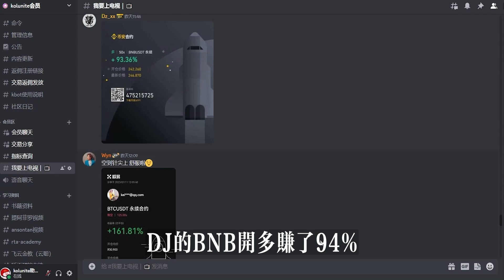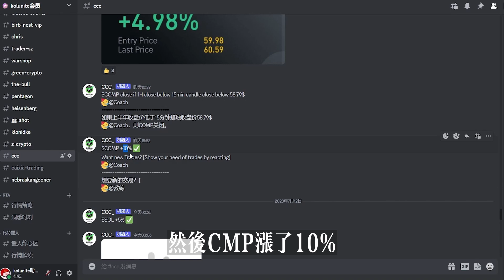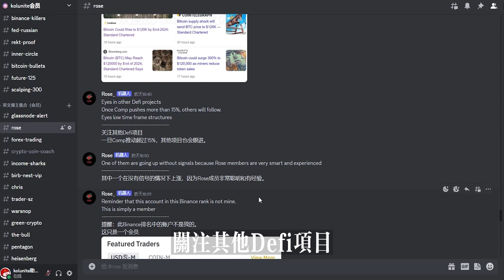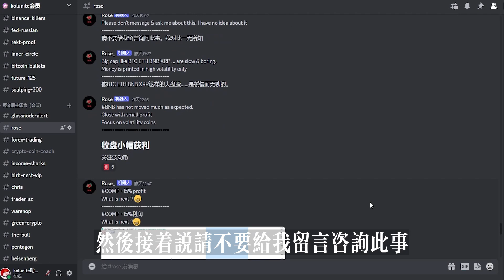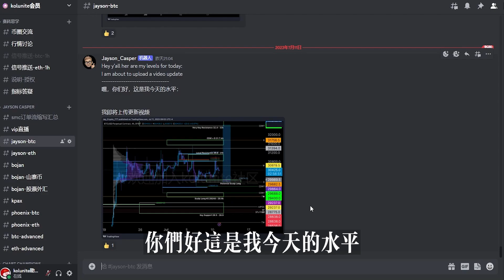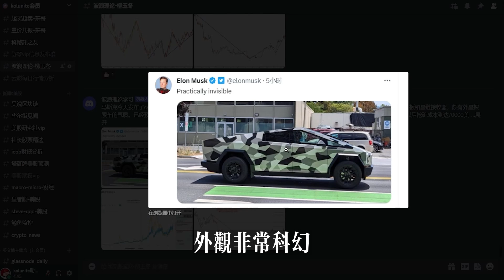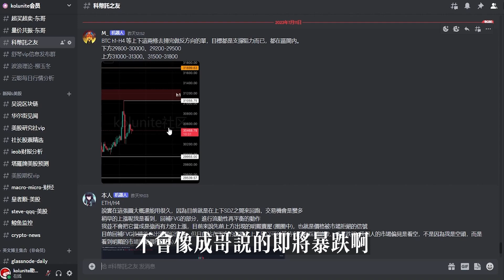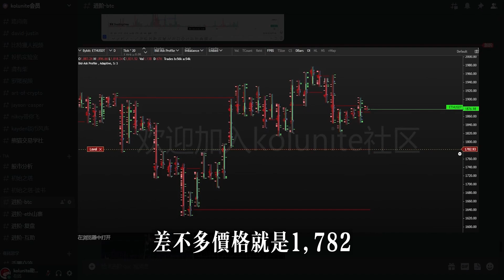比特幣行情繼續在30000-31000之間震蕩!丨比特幣挖礦開采成本達到38000！礦場倒閉潮來臨！不漲價，將沒有新的比特幣產出！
▼ 影片目錄 ▼

0:00    介紹
0:10    行情回顾
0:37    群友晒单
1:25    CCC の 观点与报单
2:59    ROSE の 观点与报单
4:48    舒琴  の 观点
5:44    Jayson の 观点与报单
6:36    波浪理论 柳玉冬 の 观点
8:09    科币拖之友 金牌分析师 M の 观点与报单
8:46    比特币峰哥 の 观点
9:05    炒币班 John の 观点
9:49    TIA 提阿非罗 金牌分析师 木头姐 の 观点
10:13  爆仓图